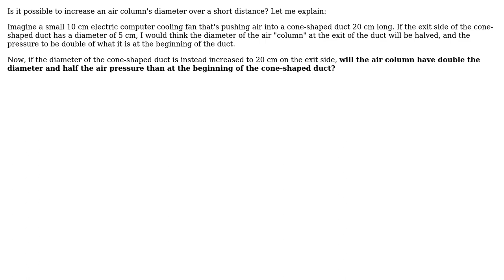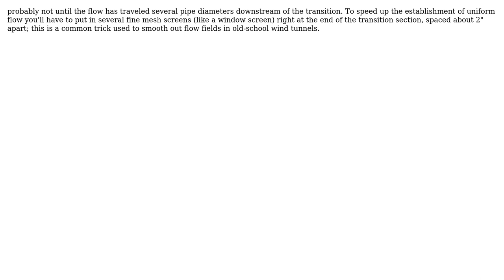Is it possible to "expand" air flow area in a duct over a short distance? (3 Solutions!!)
Is it possible to "expand" air flow area in a duct over a short distance?

With thanks & praise to God, and with thanks to the many people who have made this project possible! | Content (except music & images) licensed under CC BY-SA | Music | Images & others | With thanks to user Solar Mike user niels nielsen user kamran user cannotcompute and the Stack Exchange Network Trademarks are property of their respective owners. You are responsible for your own actions.